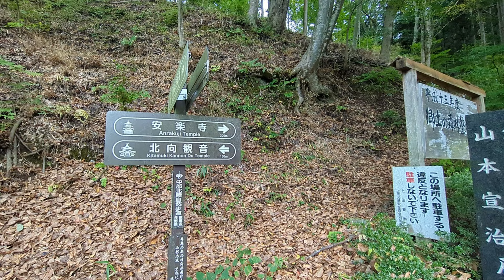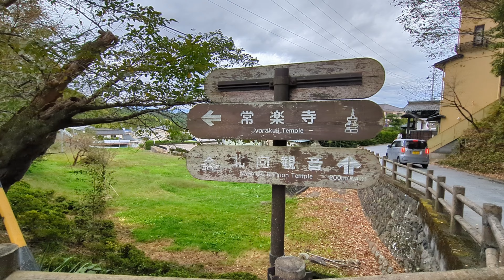【安楽寺】長野県上田市別所温泉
別所温泉安楽寺